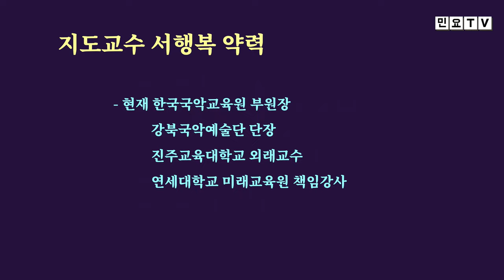잡가 출인가 배우기1, [제 3회 민요특강(1)], 국악, 경기민요, 강북, 미아, Korean folk song of Seo, Haengbok , 韓國民謠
서행복 선생님의 제 3회 민요특강 첫번째 시간입니다. 이번 회에는 잡가 출인가를 배워봅니다.

- 민요교재 구입하기 : 18,000원(발송비 포함), 농협 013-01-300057, 한국국악교육원